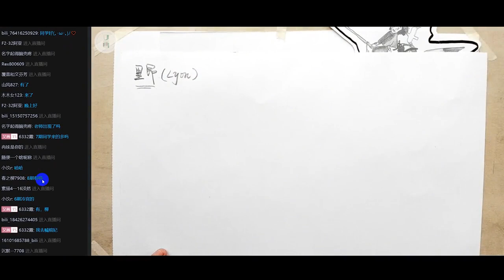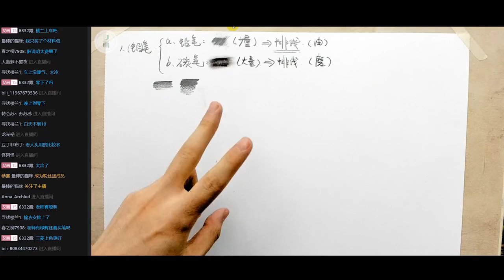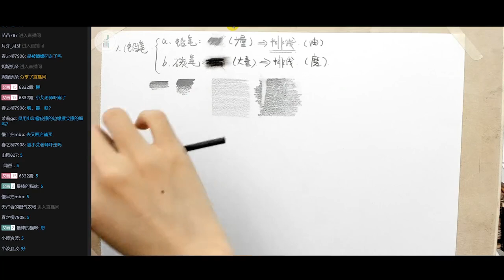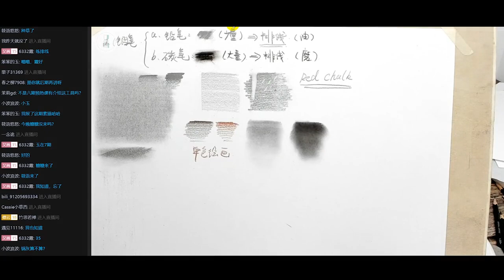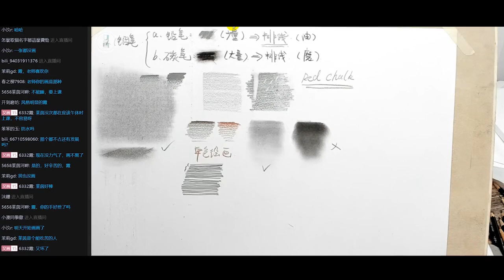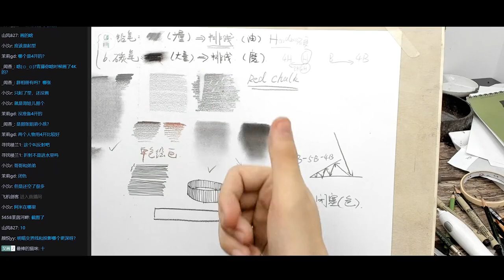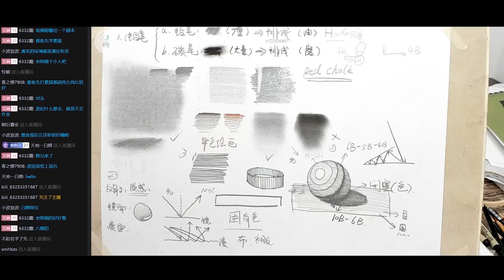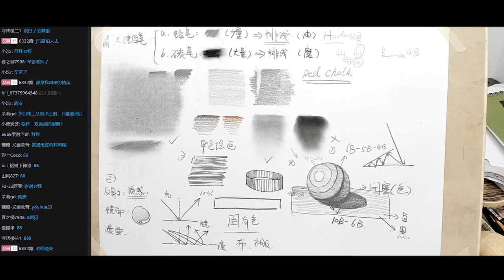素描基础入门 新手须知